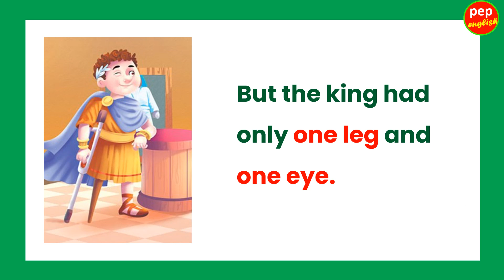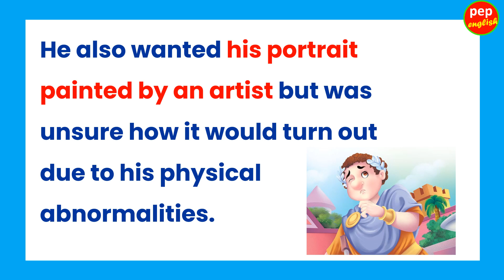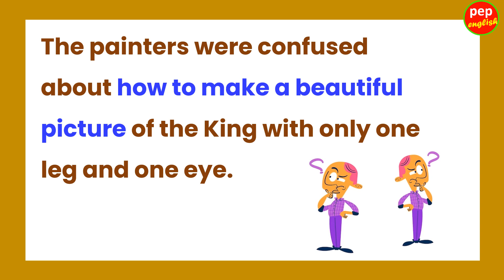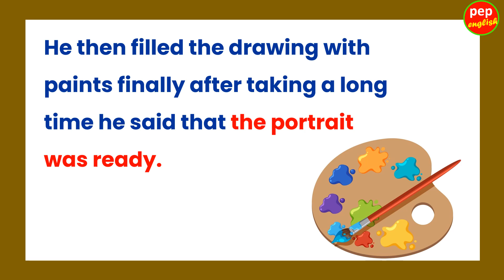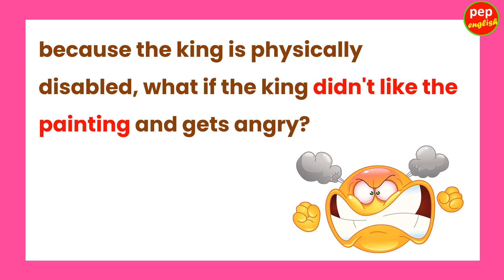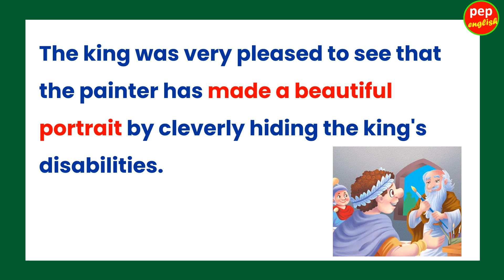Learn English through story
It will help to improve your communication skills. Story - 1